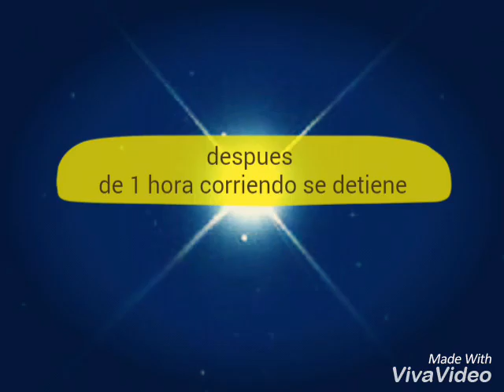Recuerdos doloros de blaze parte 2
Espero qe le guste.